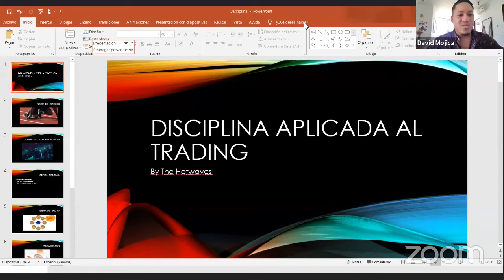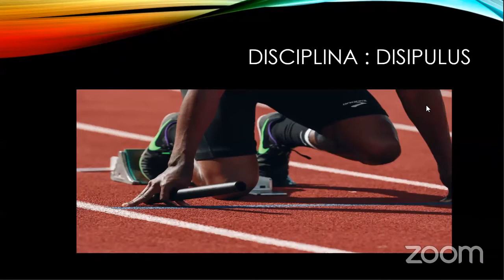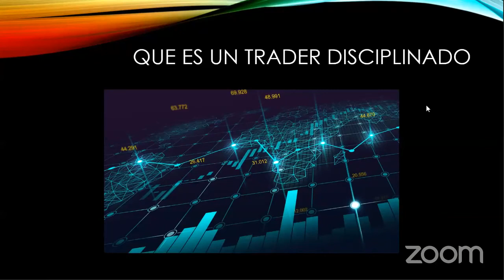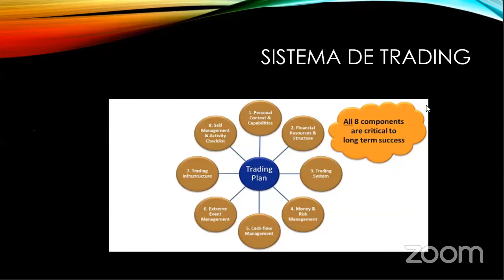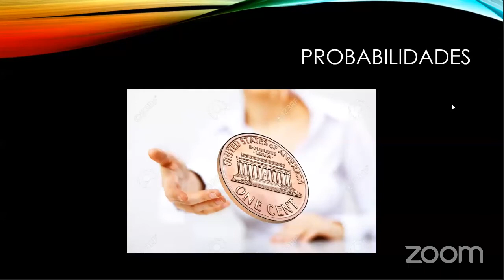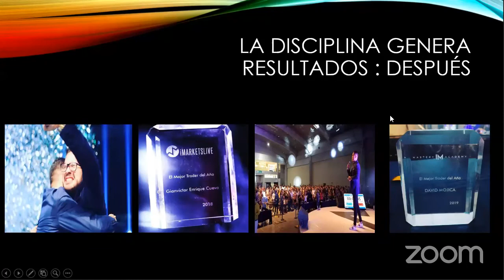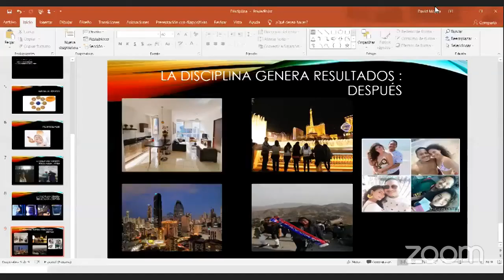💥💥 DISCIPLINA APLICADA AL TRADING - DAVID MOJICA - HOTWAVES 🔥🔥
🧠🧠🧠 𝐂𝐀𝐍𝐀𝐋 𝐌𝐄𝐍𝐓𝐄𝐒 𝐌𝐀𝐄𝐒𝐓𝐑𝐀𝐒 🧠🧠🧠

🎁🎁🎁 Boletín Diario 𝗚𝗥𝗔𝗧𝗜𝗦 de 5 Minutos del Mercado de Valores que es Informativo, Digerible y Divertido:

📚📚📚 Kindle Ilimitado:
Lectura Ilimitada. Escucha Ilimitada:

📚📖 Sala de Dormitorios a Millonario: Como Soñar Grande, Creer Grande Y Lograr Grandes - 𝐀𝐥𝐞𝐱 𝐌𝐨𝐫𝐭𝐨𝐧:

💸💸💸 ¡OBTÉN $50 de 𝐁𝐎𝐍𝐎 Cuando Abras Una Cuenta Bancaria en 𝗖𝗛𝗜𝗠𝗘 y Configuras un Depósito Directo!

💸💸💸 ¡OBTÉN $50 de 𝐁𝐎𝐍𝐎 Cuando Abras Una Cuenta en 𝗦𝗼𝗙𝗶 𝗠𝗢𝗡𝗘𝗬 y Financies la Cuenta!

💲💲💲 OBTÉN $10 de 𝐁𝐎𝐍𝐎 al COMPRAR BITCOINS con 𝗫𝗖𝗢𝗜𝗡𝗦

💲💲💲 COMPRA BITCOINS con Tarjeta de Débito o Crédito en 𝗜𝗡𝗦𝗧𝗔𝗖𝗢𝗜𝗡𝗦

El Contenido de este Video es exacto a la Fecha de Publicación. Es posible que algunas de las Ofertas mencionadas ya no estén Disponibles.

Puedes suponer que recibiré una Comisión por cualquier cosa que recomiende. Cualquier representación de ganancias o ingresos son solo declaraciones de aspiraciones y los resultados no son típicos. No hay garantía de que recibirás los mismos resultados o ningún resultado. Tus resultados dependerán completamente de tu ética de Trabajo y de tu Tiempo Invertido.

𝗗𝗘𝗦𝗖𝗔𝗥𝗚𝗢 𝗗𝗘 𝗥𝗘𝗦𝗣𝗢𝗡𝗦𝗔𝗕𝗜𝗟𝗜𝗗𝗔𝗗:

La información contenida en este canal y los Recursos Disponibles son solo para Fines Educativos e Informativos.